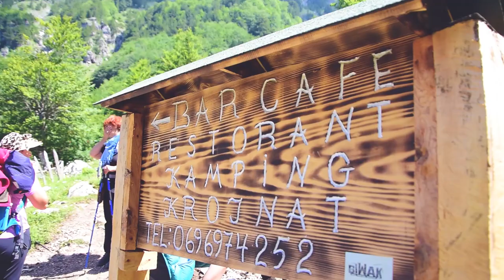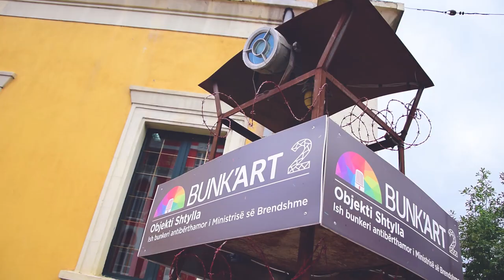Albania 2018 - Hiking Trip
The short film I made for the mountaineering club that invited me along for their hiking trip to Albania.

My stuff:

18-105mm f3.5-5.6 (very adaptable)
50mm f1.4 (killer lens)